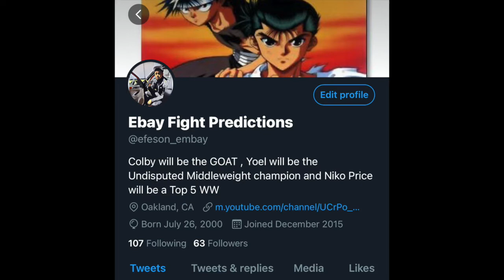UFC Vegas 39 Recap : Marina Rodriguez Out Classes Big Mac Dern and Randy Brown Puts on a Show !!!!!